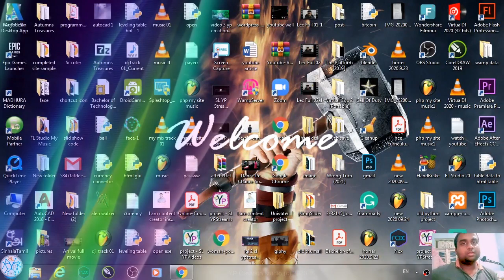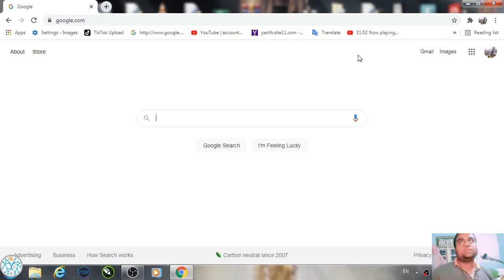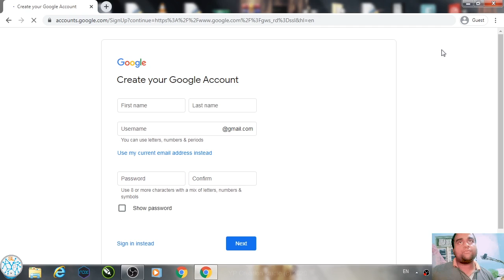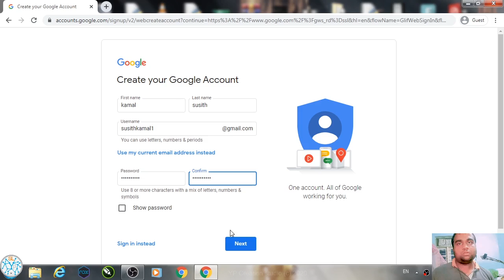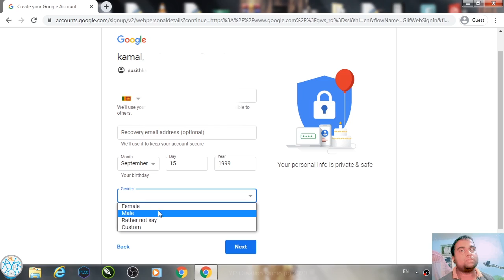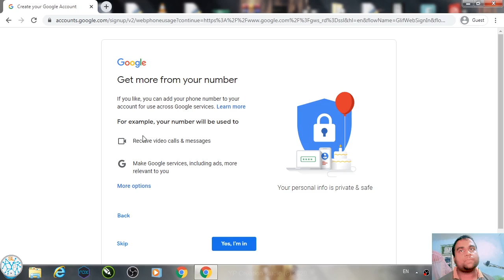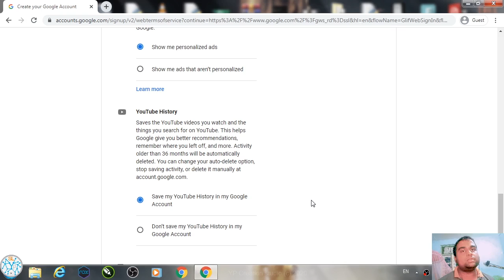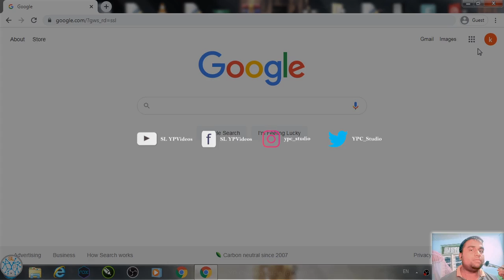නිවැරදිව Email Account එකක් හදමුද...? (කෙටි හැදින්වීමක් සමඟ) | How to Create Gmail Account | 2021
Hi, friends😍
This Video is about නිවැරදිව Email Account එකක් හදමුද...? (කෙටි හැදින්වීමක් සමඟ) | How to Create Gmail Account | 2021

~ Blogger series - Video No #01 ~

 : How to Create Google Account | Gmail
 : What is the First name in Google Account Sign up Form
 : What is the User name in Google Account Sign up Form
 : How to add a password for Google Account
 : How to Verify Phone number in Google Account
 : Why is a phone number need to Google Account
 : How to Add other detail for Google Account
  - How to set Birthday in Google Account Sign up Form
  - How to set Gender in Google Account Sign up Form
  - What is a recovery email for Google Account
 : What is the privacy issue about Google Account
 : What has google account facilities (Small explanation)

මා විසින් මෙතැන් සිට මෙම කොටස ආරම්භ කරේ. Google Blogger නම් සේවාව භාවිතා කිරීමට ඔබ හට Google Account එකක් තිබිය යුතු වීමයි. නැතහොත් මට  Blogsite එකේ වැඩ කෙලින්ම පටන් ගන්න පුළුවන්. නමුත් එය කියලා දෙන්නේ නැතුව කෙලින්ම පටන් ගන්න එක නිශ්ඵල කටයුත්තක් වන හෙයින් මම මෙතැන් සිට පටන් ගැනීමට තීරණය කර ලදී. මෙහිදී Google Account සම්බන්ධව මා විසින් කෙටි හැදින්වීමක්ද කරනු ඇත.

How to Install XAMPP Server on Your PC |  XAMPP Server to Windows 7,8, 8.1, 10 | SL YPVideos | 2020

how to design the Xampp home page | Localhost Index page | Xampp Main | Sinhala | SL YPVideos | 2020

📂Video Details :
          🔨 This Video Record, Design, Edit, Subtitle and Upload by YP Creation Studio.
         🎥 Recording , Created & Edited Date : 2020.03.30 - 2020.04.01
         📺 max resolution: HD
         👓 Full Video size: 38.9 MB

         💻 Software partner :
                 🔧 Video Editor: Adobe Premiere pro
                 🎥  Video Capture: OBS Studio Screen Capture | Streamlabs OBS

My channel.